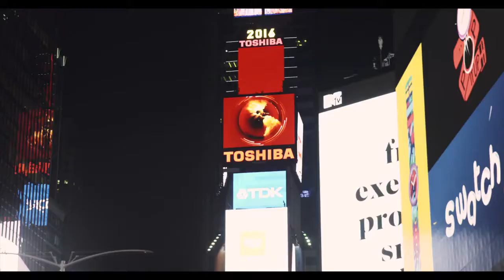8K Ultra HD Welcome to New York City